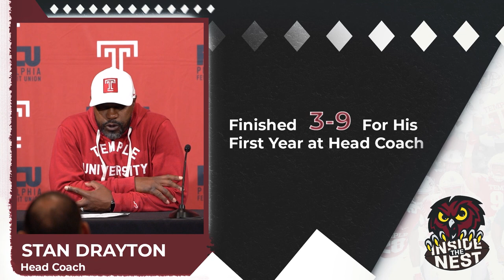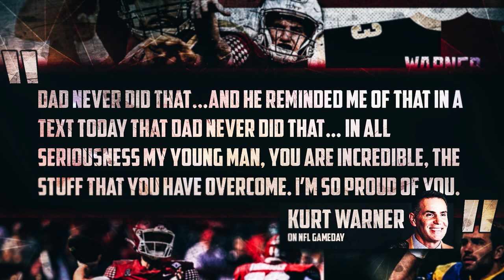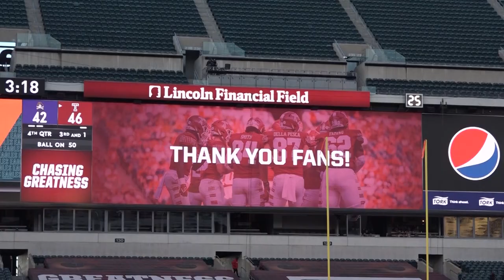Inside the Nest: November 29th, 2022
Inside the Nest is back for their final show of the semester ! We talk EJ Warner and Stan Drayton, and have a special guest as single digit Jalen McMurray joins the desk! Stay until the end for a preview of our special documentary Tampa Todd.